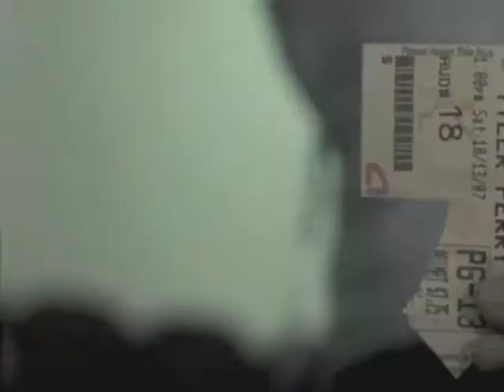Dubai TV Commercial - Cinema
Onederland TV indent  - 2009